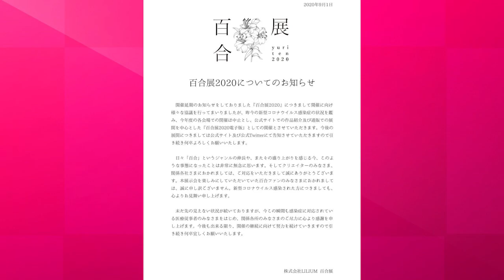MEJOR MANGA 2020, NOVELA DE SAYAKA A TEATRO, LLEGA ADACHI TO SHIMAMURA | NOTICIAS YURI #6 (2020)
Volvimos con las noticias yuri, con un gran resumen de lo mejor de todo estos meses. Disfruten!